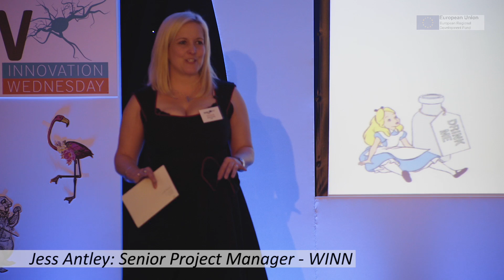WINN Wednesday : November 2016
“Six Impossible Things Before Breakfast”

The title the third WINN Wednesday event is a quote taken from Lewis Carrroll and encourages innovators to be thinking about innovation all the time.

Hear from leading Worcestershire businesses, who work across diverse market sectors, and all share a passion for innovation.

WINN brings innovators together, acting as a catalyst to create connections and collaborations across the diverse business landscape of Worcestershire.

Our belief is that great things can happen when people come together.

WINN is a Worcestershire Innovation Programme formed by Worcestershire County Council and the Worcestershire LEP

What does the Combi Boiler, Liquid Crystals in your TV and Military Radar have in common? They were all invented right here in Worcestershire!

WINN is a new collaboration between many of the Innovators in the region, aimed at consolidating innovation support activities, creating a community of innovators and ensuring that our innovative history continues into our innovative future.

Its vision is to be a catalyst for innovation, fostering a vibrant and inclusive environment; creating connections to enable people and communities to form successful collaborations. A pivotal advocate for innovation that develops, elevates, manages and influences a collective strategy; co-ordinating and delivering interventions that benefit innovators, enablers and exploiters with the innovation ecosystem.